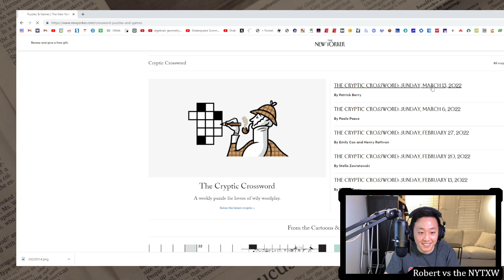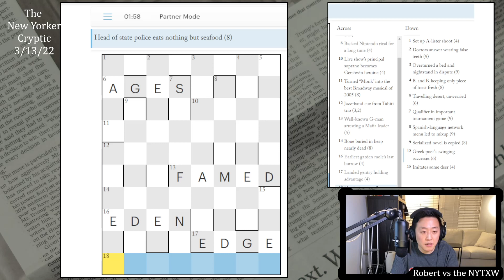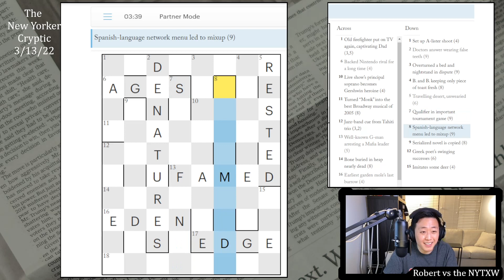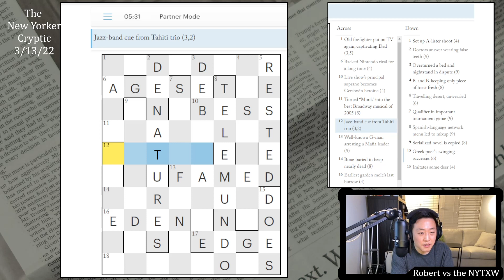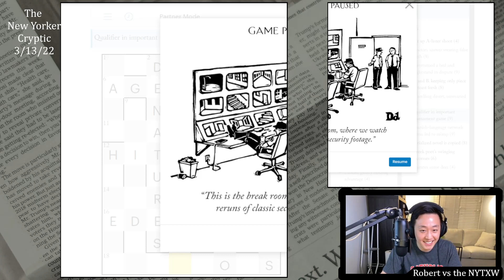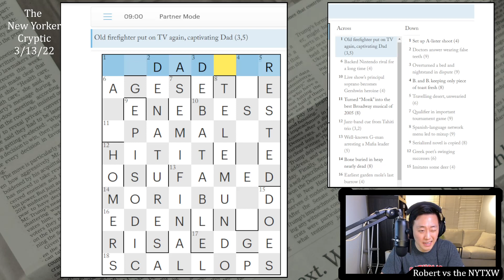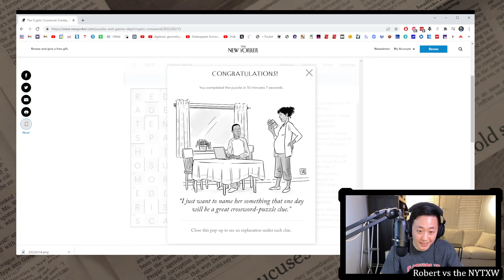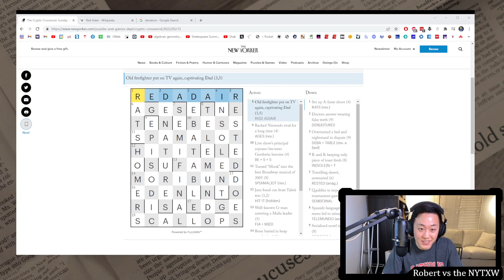Backed Nintendo rival for a long time (4) || The New Yorker 3/13/22 cryptic crossword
0:00 - Intro
0:38 - Cryptic crossword (by Patrick Berry)
11:12 - Commentary

Enjoyability: 3.5/5
Difficulty: 3.5/5
Time: 10m00s-ish

Thanks to my friend and colleague Joel for gifting me a New Yorker subscription.

Music composed by my friend: composer, pianist, and all-around awesome guy Christopher Chan